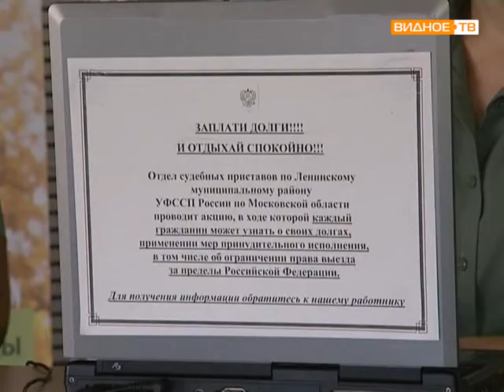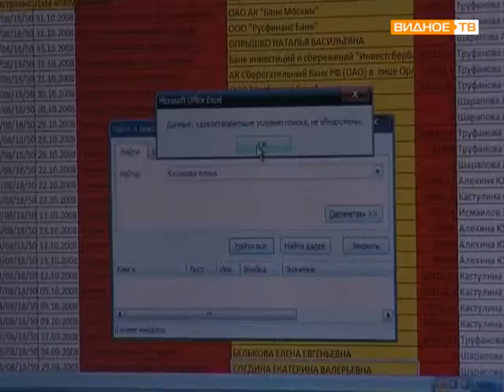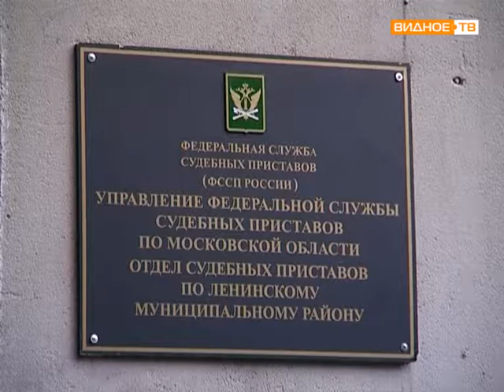Акция оплати свои долги